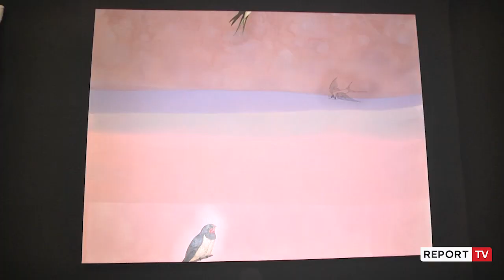Report TV - Tërmeti/Artisti Oltsen Gripshi kthen ‘dramën’ në art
Artisti Oltsen Gripshi ka çelur në Ministri të Kulturës ekspozitën “Himni i jetës. Ndonëse, është frymëzuar nga pasojat e rënda që shkaktoi tërmeti i 26 nëntorit në vitin 2019, artisti përmes instalacioneve përshkruan qenien njerëzore në “Katër stinë”.